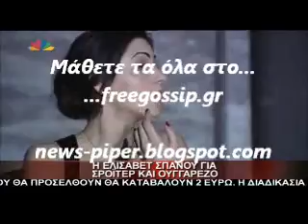H E.Σπανου για Σροιτερ και Ουγγαρεζο